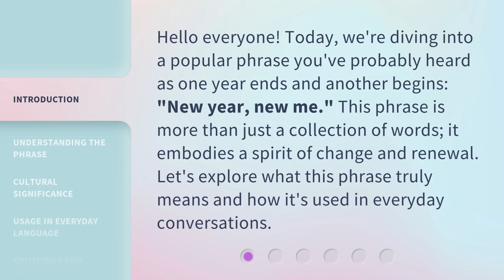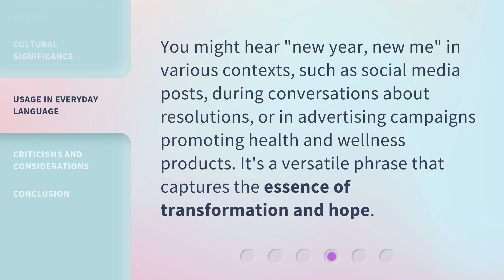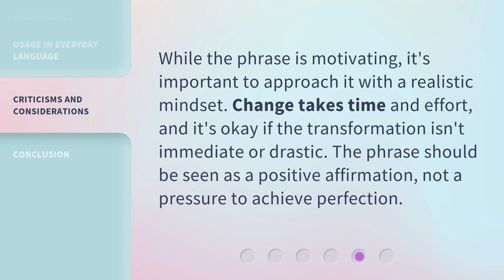New Year, New Me: Unpacking the Phrase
00:00 • Introduction - New Year, New Me: Unpacking the Phrase
00:31 • Understanding the Phrase
00:57 • Cultural Significance
01:23 • Usage in Everyday Language
01:45 • Criticisms and Considerations